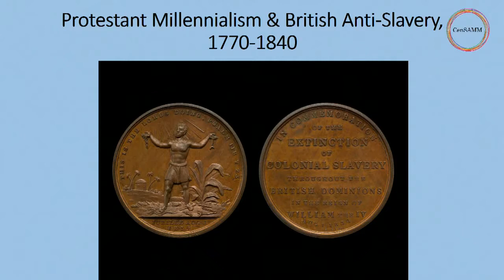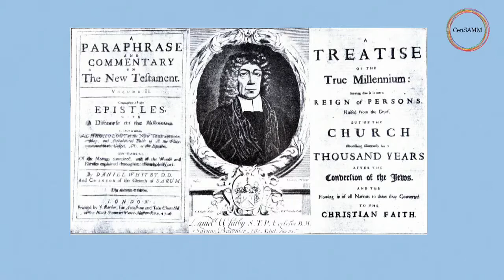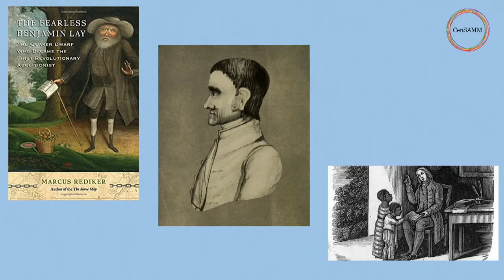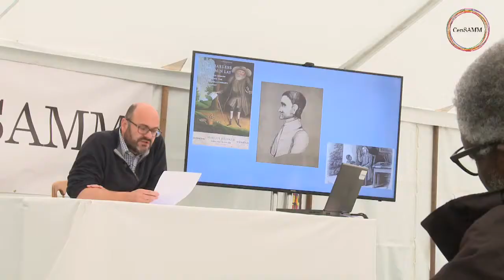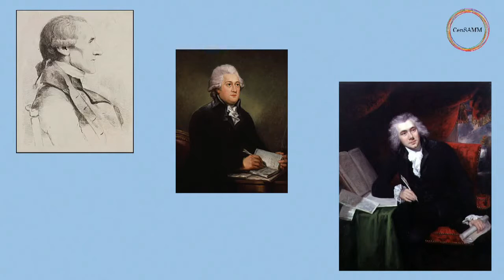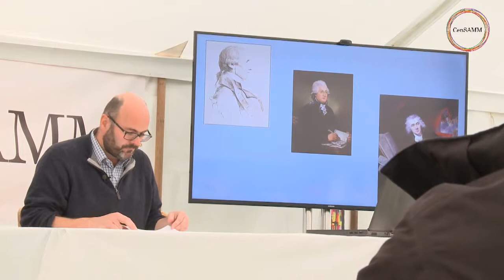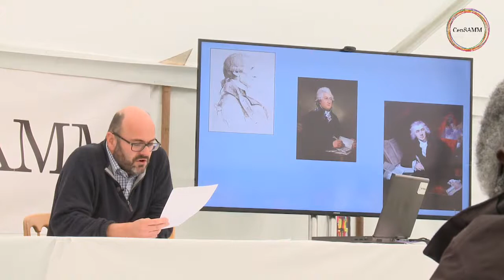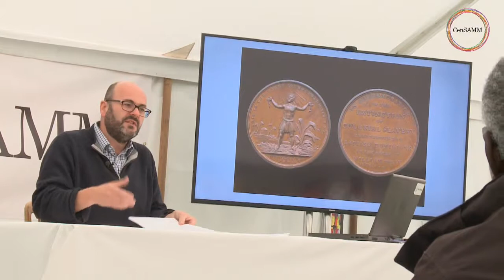John Coffey: “Protestant Millennialism and British Antislavery, 1770-1840”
John Coffey, Professor of Early Modern History, University of Leicester.

“Protestant Millennialism and British Antislavery, 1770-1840”

The abolitionist movement has been studied as an episode in the history of capitalism, empire, and domestic political culture, but it is also a puzzling episode in the history of English-speaking Protestantism. Why did many British (and American) Protestants come to believe that the eradication of slavery was possible and even imperative? This belief flew in the face of received wisdom, and was at odds with the traditional Augustinian view that slavery (like war) was a necessary evil in a fallen world. This lecture will address the problem by exploring the impact of the rise of Protestant millennialism over the course of the seventeenth and eighteenth centuries. It will argue that millennialism injected a new sense of possibility into Protestant culture. In particular, millennialist expectation inspired the rise of an evangelical missionary movement in the late eighteenth century. Missionary millennialism would powerfully inform the outlook of many abolitionists, including William Wilberforce and other leading activists. It is no coincidence that the great era of missionary expansion and postmillennial eschatology was also the age in which many Protestants came to believe that they could change the world, that slavery could be eradicated across the globe.

500 years: The Reformation and its Resonations conference
15 September 2017